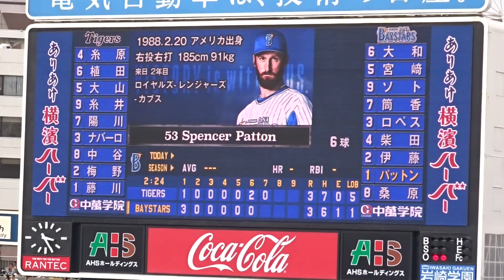パットンが打席入り 驚くファン＆阪神側ベンチ 2018年9月17日